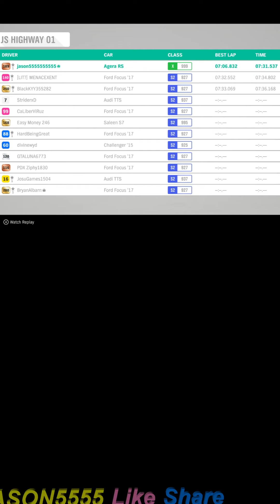Racing-If you blink your eyes, you will crash-Koenigsegg +20s - Forza Horizon 4